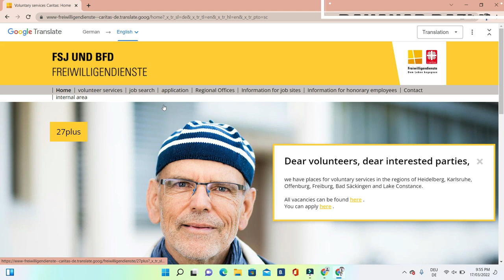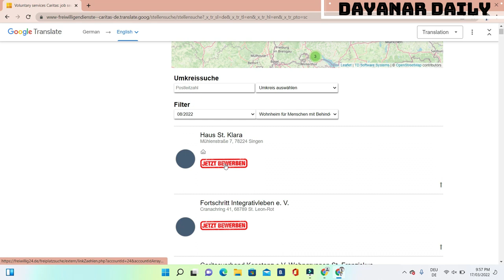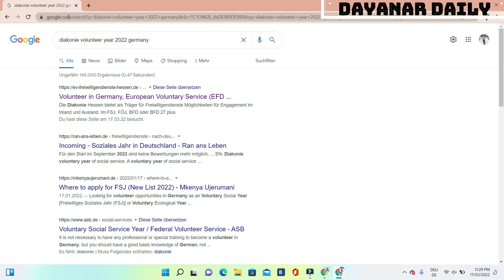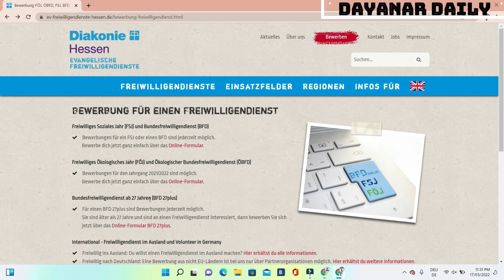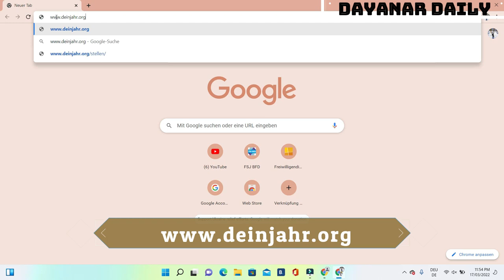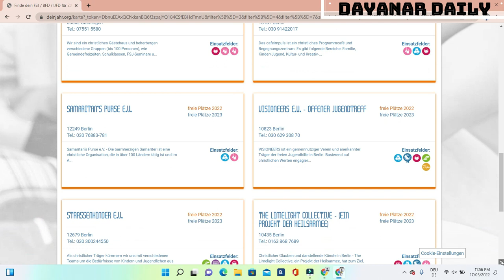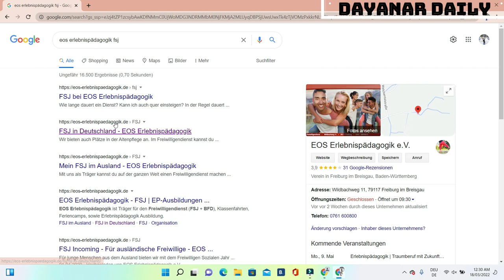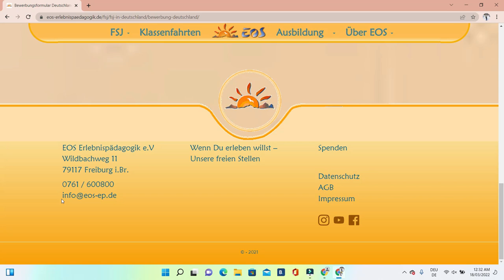WEBSITES TO APPLY FOR A VOLUNTEER PROGRAM IN GERMANY/5 TIPS TO KNOW BEFORE USING THE WEBSITES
If you are looking for ways to move to Germany and you dont know how i got you.in this video i have explained important websites you can use  to apply for a volunteer programm  in Germany in 2022..i have explained the volunteer programms FSJ/BFD websites and also important tips you need to know before applying for a volunteer programm in Germany.ENJOY

Websites Links